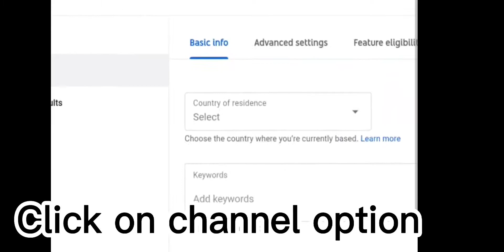HOW TO HIDE YOUR SUBSCRIBERS COUNT! 【Tutorial】(STAY SAFE!)